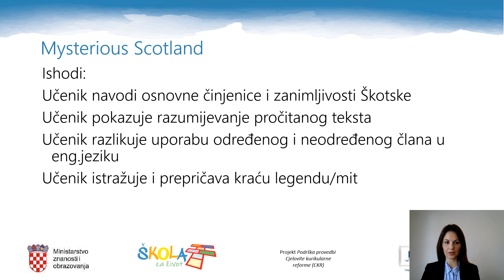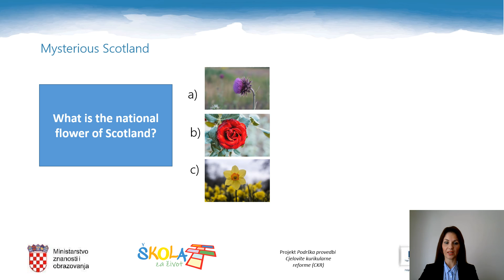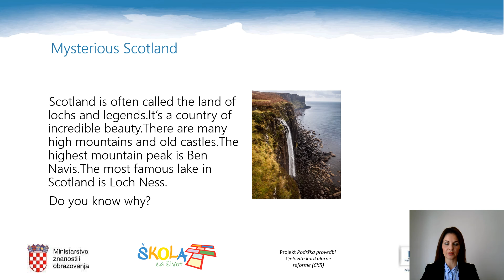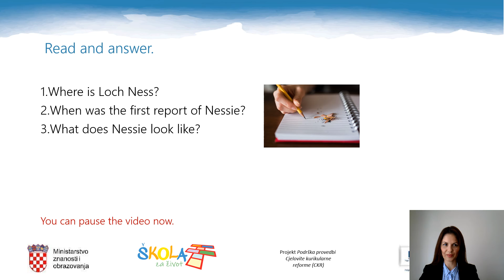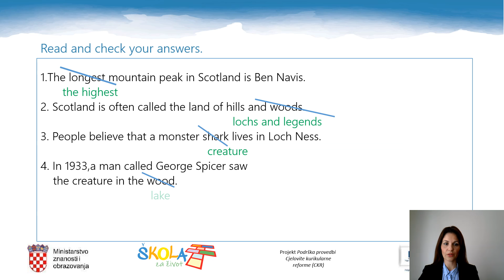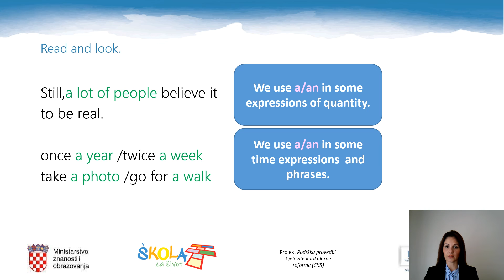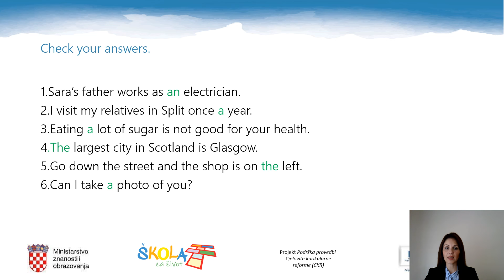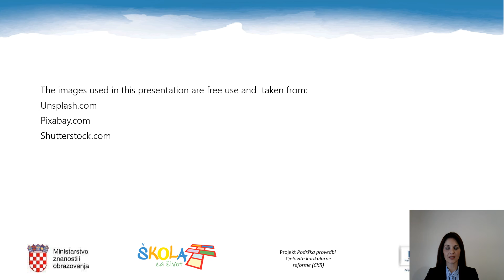Engleski jezik 6. r OŠ - Mysterious Scotland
Autor: Ivana Hrastović Mandarić